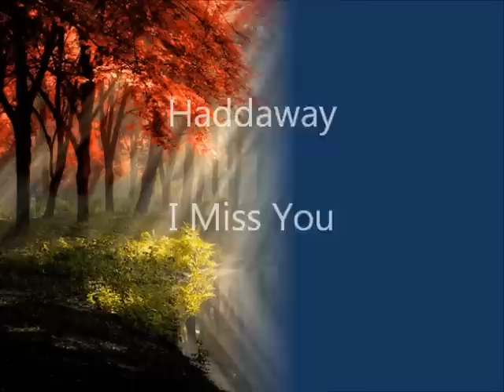Haddaway - I Miss You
La Luz. Un espectáculo